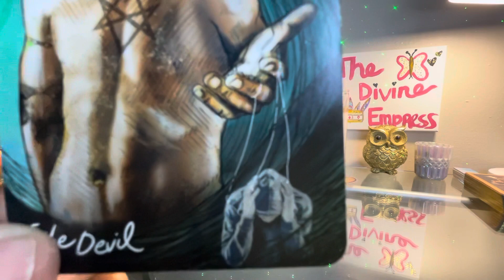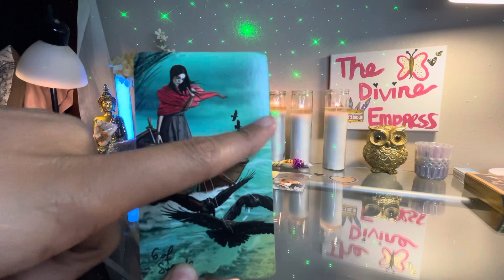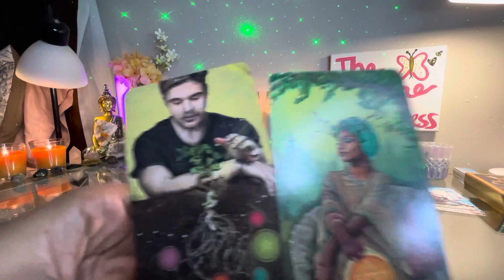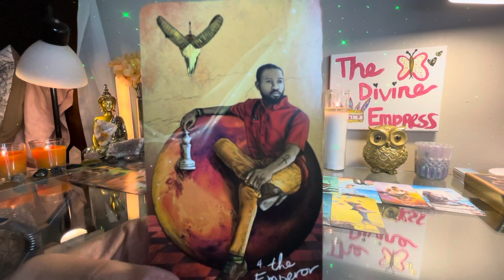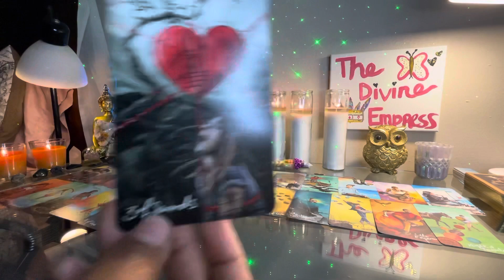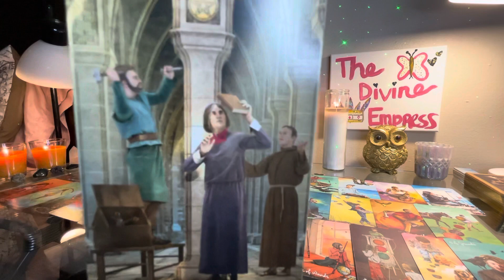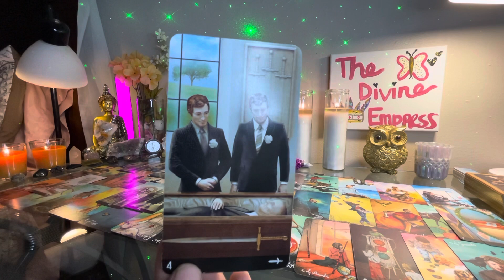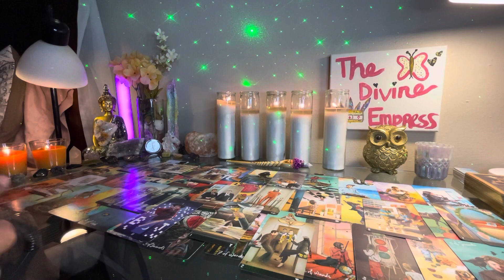SAGITTARIUS🤍 NOT WILLING TO LET U GO ANY TIME SOON CANT SEE A FUTURE WITHOUT U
YOU CAN CALL ME EMPRESS! 🥰
IM HERE TO GIVE YOU ANOTHER HEARTFELT MESSAGE FROM THE DIVINE!!!

❣️PLEASE KEEP IN MIND THESE MESSAGES MAY NOT RESONATE WITH YOU, SO PLEASE TAKE WHAT DOES AND LEAVE THE REST FOR THE NEXT VIEWER!

🔮PERSONAL READINGS:
20 MINUTE READINGS AVAILABLE FOR $55.55!
🧨MEMBER ONLY PRICING $44.44
I WILL UPLOAD THE VIDEO TO MY CHANNEL AS UNLISTED AND I WILL SEND YOU A PRIVATE LINK!

WANT TO SUPPORT ME CHANNEL OR SEND ME A GIFT OF APPRECIATION?🥹🥰💕 SEND HERE !